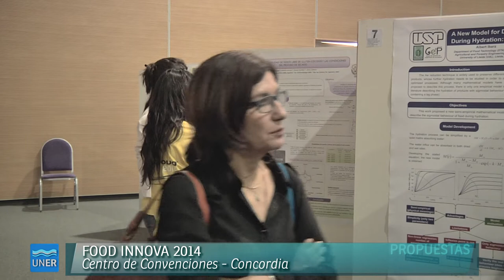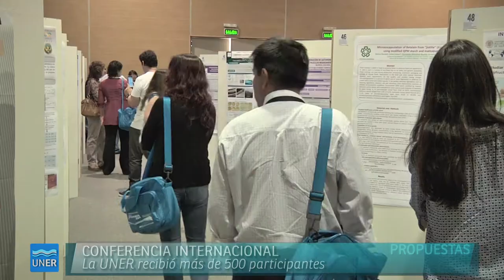Food Innova 2014 - Investigadores internacionales en Concordia